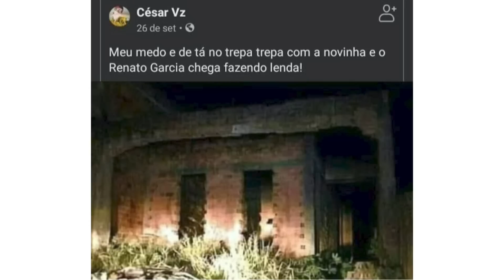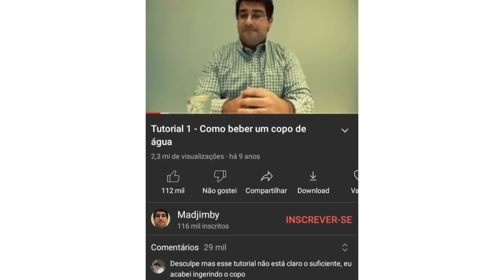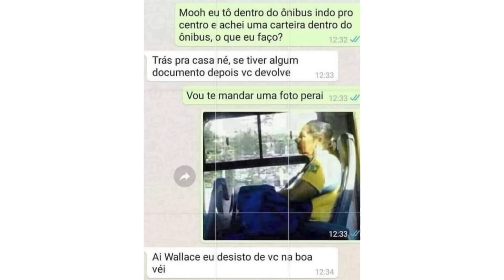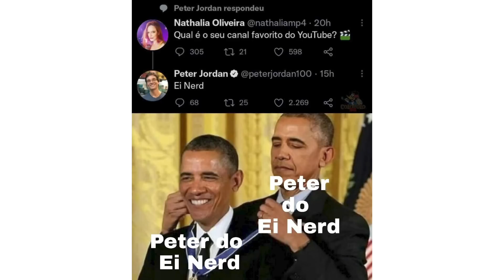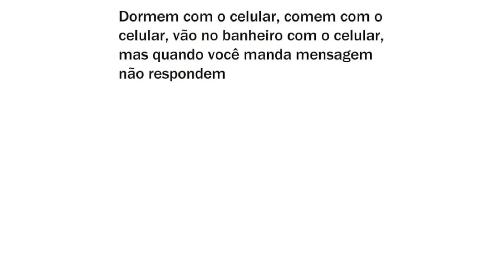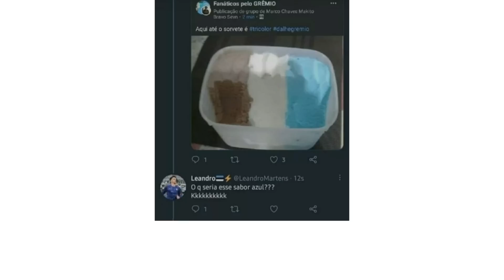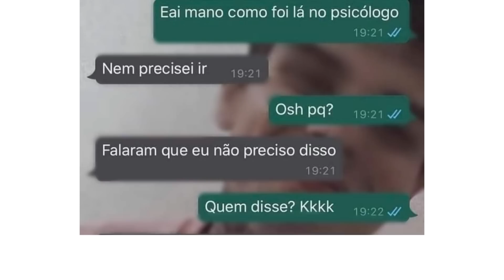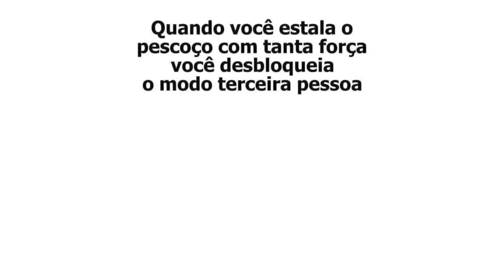30 MINUTOS DE MEMES EM IMAGENS - Eu quando tenho que ir no dentista